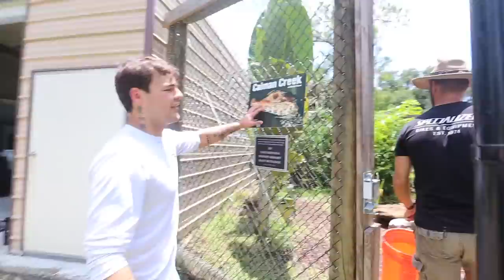FEEDING ALLIGATORS RAW CHICKEN!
I visited my friend @KampKenan and we did the unthinkable in this alligator enclosure! It was CRAZY, and I would TOTALLY make my backyard like this if I could.. Don't miss the action🤯🐊